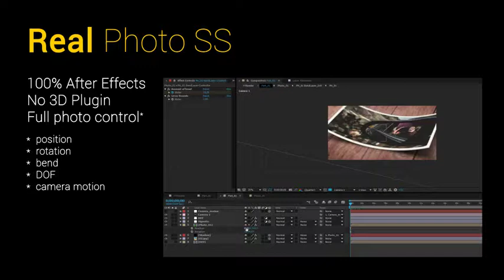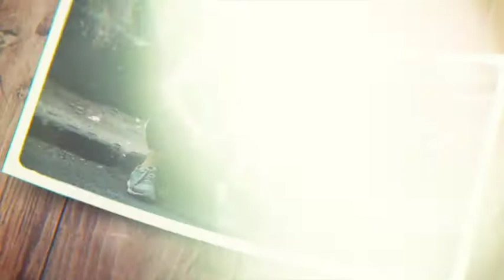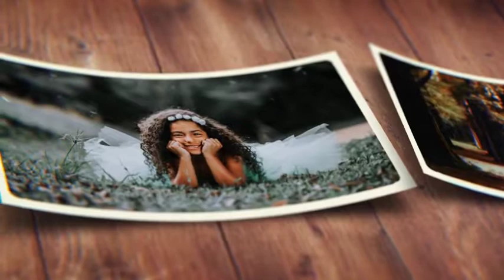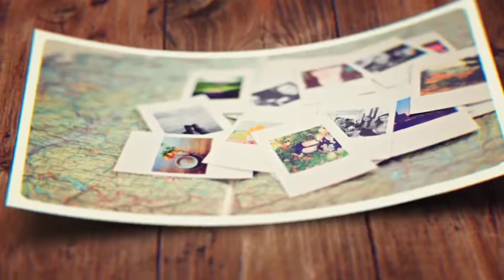Real Photo Slide Show - After Effects Template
Good time of day!
No 3D plugins required
No plugins required
Easy Edit
Music track, foto and font are not included
Soundtrack you can find here